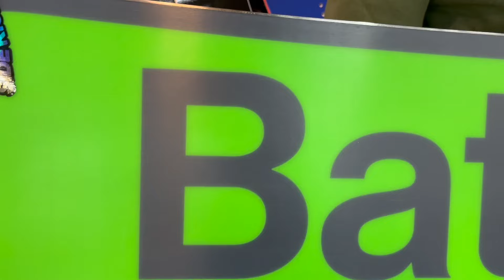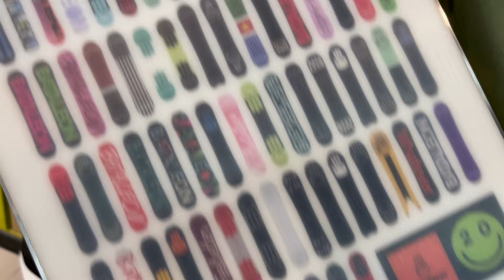Обзор сноубордов Bataleon 23/24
Обзор-презентация полной линейки сноубордов Bataleon:

0:00 Вступление
0:24 BLOW
01:46 DISASTER
03:12 MOODBOARD
04:13 FEELBETTER
05:14 FUN.KINK
05:58 PARTY WAVE
07:20 PARTY WAVE+
08:19 THUNDERSTORM
10:13 DISTORTIA
11:48 PUSH UP
12:34 WALLIE
13:54 WHATEVER
15:37 GOLIATH
16:58 GOLIATH 20Y
17:30 GOLIATH+
17:57 BEYOND MEDALS
19:39 EVIL TWIN
21:05 EVIL TWIN+
21:44 CRUISER+